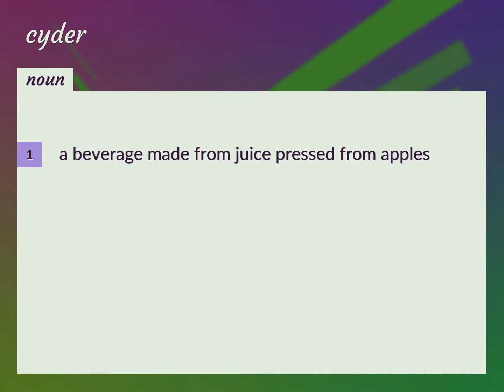Cyder | meaning of Cyder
What is CYDER meaning?